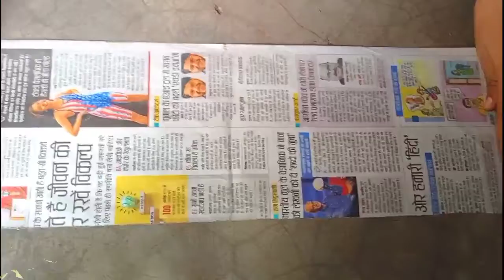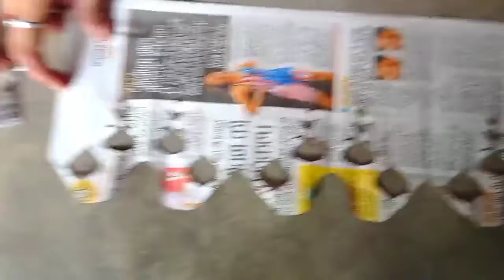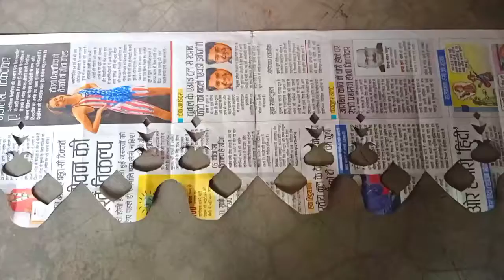इस दिवाली घर सजाये अखबार की कट्टिंग डिजाइन से / paper cutting design decorate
Pt ujjawal